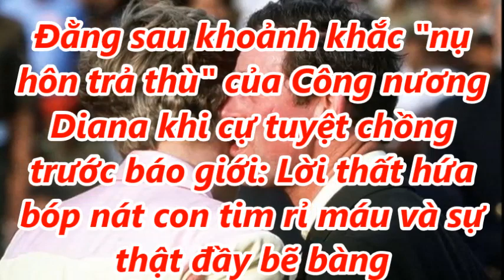Của Công Nương Diana Dùng Cách Này Để "Trả Thù" Vua Charles Đau Đớn Vì Mất Mặt Trước Công Chúng